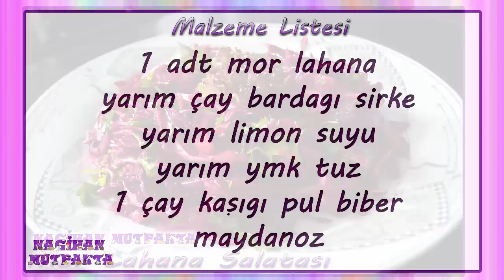Lokanta Usulü Mor Lahana Yapımı-Mor Lahana Salatası Tarifi-Mor Lahana Turşusu-Salata Tarifleri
Merhaba arkadaşlar :)
Hani şu restoranlarda miss gibi lahmacunun yanında servis edilen Mor lahana salatası varya hah işte! bugün onun yapımını anlatıcam size ;) Pratik ve Lezzetli denemnizi tavsiye ederim
Lokanta Usulü Mor Lahana Satası
malzemeler
1 adt mor lahana
yarım çay bardagı sirker
yarım limon suyu
yarım ymk tuz
1 çay kaşıgı pul biber
maydanoz
yapılışı
mor lahanamızı ince ince dograyalım ve derince bir kaba alalım. üzerine tuz ve pul biberi ekleyip elimizle on dakika boyunca ovalayalım. sirke limon suyu ve maydanozuda ilave edip iyice karıştıralım. on dakika ağzı kapalı bir şekilde dinlenmeye bırakalım ve servis edelim. Lokanta Usulü Mor Lahana Salatamız hazır afiyet olsun :)